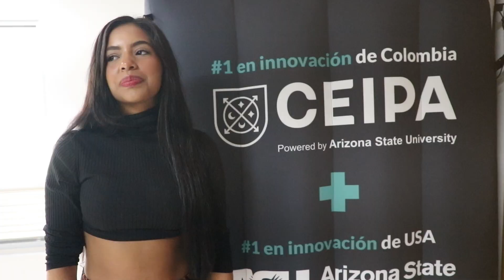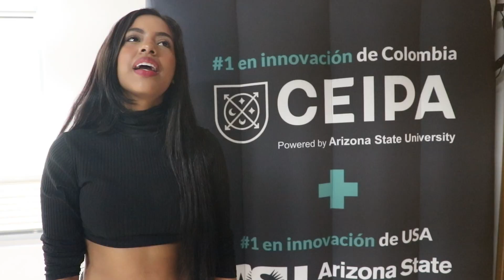Así se vivió el open house del periodo 3